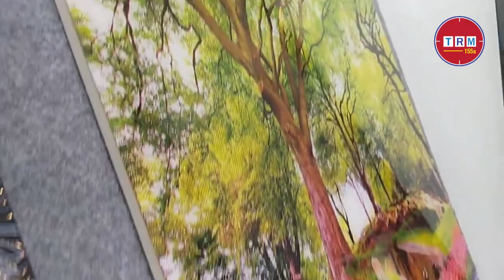Bangladesh Is On The Path To Self-Reliance In Tiles || 2022 || TRM 155s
This video is published on 1 Mar, 2022